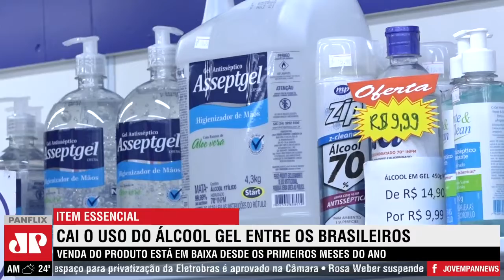Especialistas alertam para queda no uso do álcool em gel no Brasil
Já é possível ver uma queda significativa na compra do grande aliado contra o coronavírus: o álcool em gel. Uma pesquisa revela que a procura pelo produto não é mais a mesma. Em março de 2021, o índice de vendas de álcool em gel representou queda de 49,4% comparado com o ano anterior. A procura pelo item caiu ainda mais em abril, chegando a atingir 59,5% em todo o país.